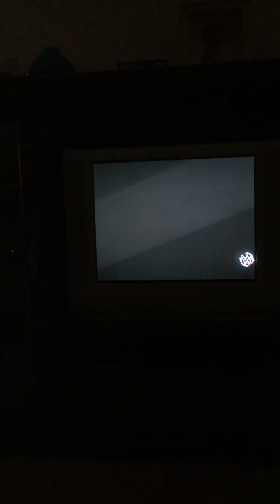Samoa joe vs Sean(the end of a friendship match)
Samoa joe wanted more then a tag partner and championship! He wanted world title and stated the fact his partner was in his path! Said he do whatever it takes to get to the top!